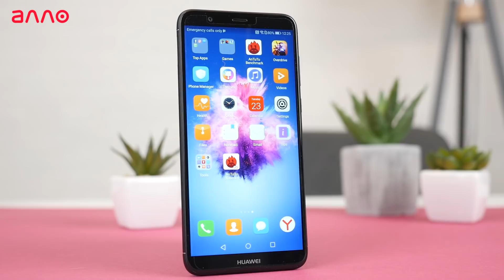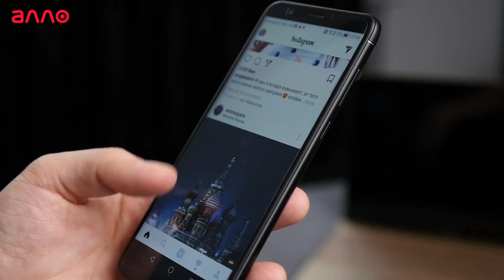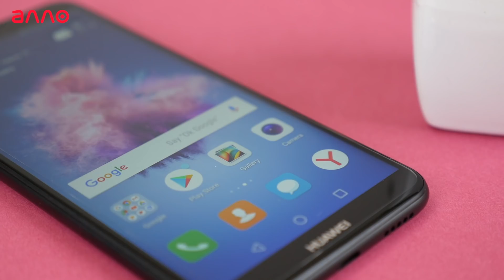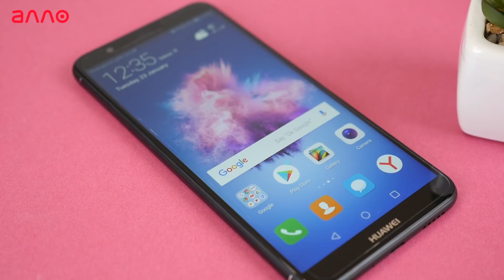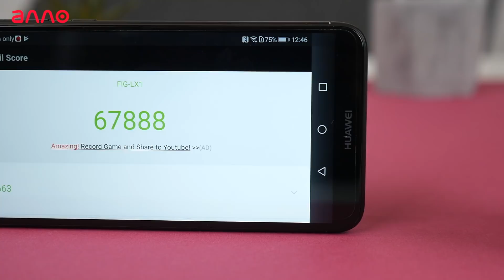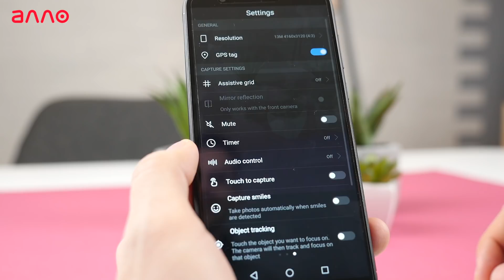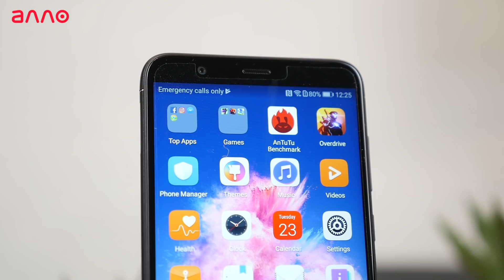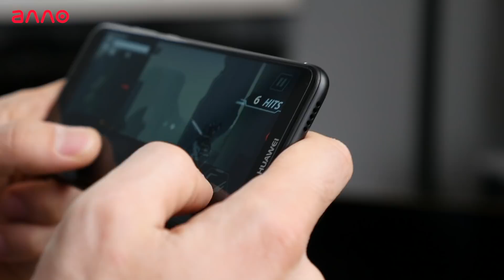Huawei P Smart - обзор элегантного смартфона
Смартфон Huawei P Smart - обзор из будущего, снятый в прошлом.
25 января - официальная презентация этого смартфона в Украине.
Huawei P Smart очень интересное устройство и элегантный смартфон. Технические характеристики смартфона впечатляют. Операционная система Android 8. Впечатляющая автономность аккумулятора.

Смотри в обзоре Huawei P Smart:
00:40 - Описание смартфона
01:39 - Экран устройства
02:54 - Внешний вид
03:32 - Технические характеристики
05:06 - Камера P Smart
06:18 - Аккумулятор